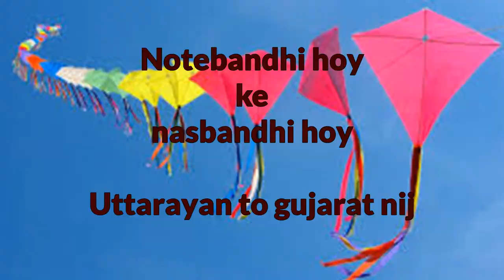Uttarayan Special Part 3 | With THE BATMAN | Chal Lapet | Kai po che | India Kite Festival 2017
Uttarayan has finally come to an end. It was a great & joyful two days of madness, kite flying, lights at night & Dance. This Uttarayan i had a special guest THE BATMAN with me. Watch how i enjoyed uttarayan with The Batman.